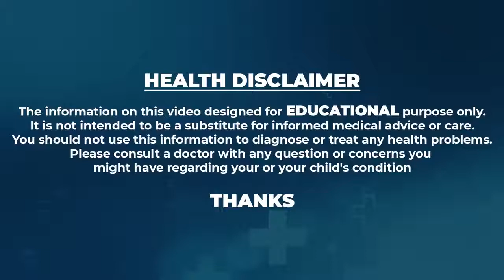ముఖమంగు మచ్చలకు ఆయుర్వేద సలహాలు Dr Peddi Rama Devi